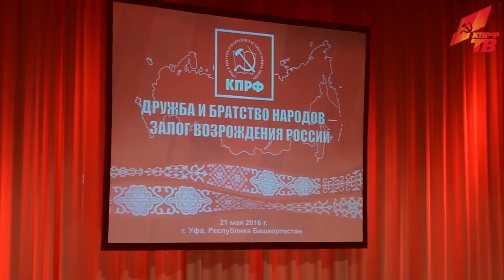Дружба и братство народов — залог возрождения России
Доклад Г.А. Зюганова на форуме народов России.